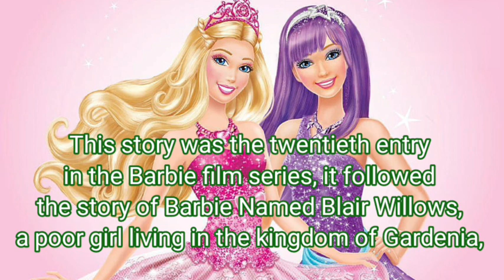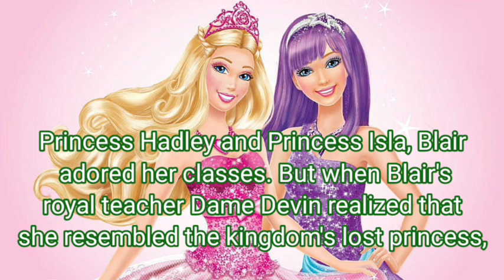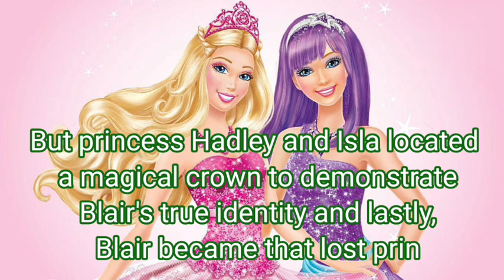Story of Barbie Princess PVR voice story Story of Barbie Princess voice story in English for kids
Story of Barbie Princess
Story of Barbie Princess charm school
Story of Barbie Princess doll
Story of Barbie Princess story
Story of Barbie Princess voice story
Story of Barbie Princess voice story in English for kids
Barbie Princess

PVR voice story